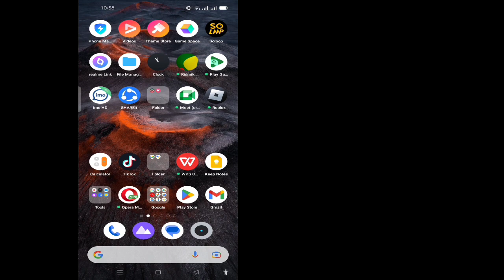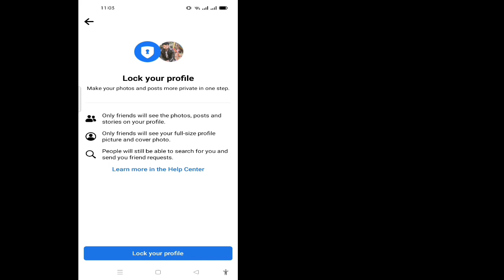Come rendere privato il mio account Facebook sul cellulare || Rendi il tuo account Facebook privato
Come rendere privato il mio account Facebook sul cellulare ||  Rendi il tuo account Facebook privato per i non amici

 Benvenuto nel mio canale Solutions Basket.

 In questo video bloccherai il tuo account Facebook
 spero che questo video ti sia utile.

 ✶Molte grazie per aver "guardato"
 ✶Per favore, non dimenticare di mettere un ''MI PIACE''
 ✶ Condividi con i tuoi amici e familiari.,,

Dichiarazione di non responsabilità sul copyright: ai sensi della sezione 107 del Copyright Act 1976, viene concesso un "fair use" per scopi quali critiche, commenti, notizie, insegnamento, borsa di studio e ricerca.  L'uso senza scopo di lucro, educativo o personale fa pendere la bilancia a favore di Fair Us